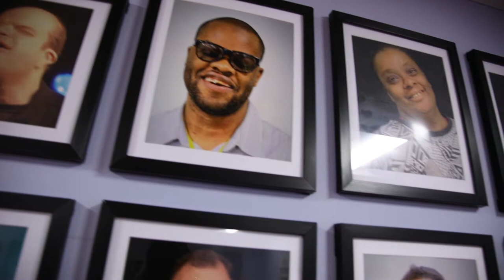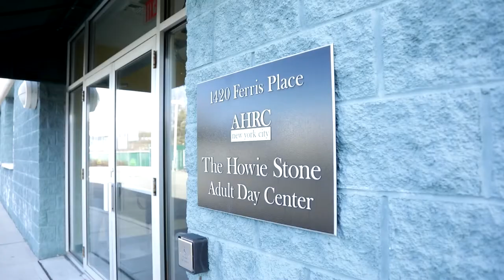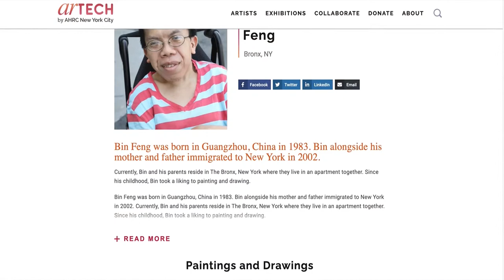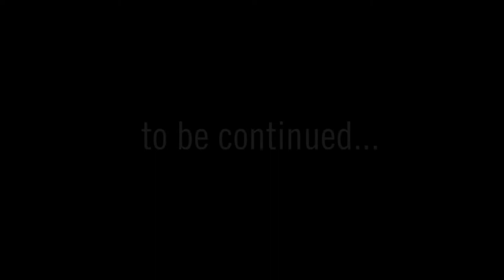Soul Inspiration: Self-Expression at AHRC New York City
Beauty is found not only in the completed work of art but also in the choices made by the artist during moments of creation. With an open studio atmosphere and support from dedicated specialists, ArTech Collective provides opportunities for artists with intellectual and developmental disabilities to develop and express themselves creatively through inclusive, innovative and accessible approaches to traditional and new media. In the ArTech Studio, we celebrate human differences through the creative process.

This video premiered as a part of the 42nd Annual Thurman Munson Awards Dinner, held on March 7, 2022 in New York City, celebrating famous athletes, corporate leaders, and individuals with developmental disabilities supported by AHRC New York City.